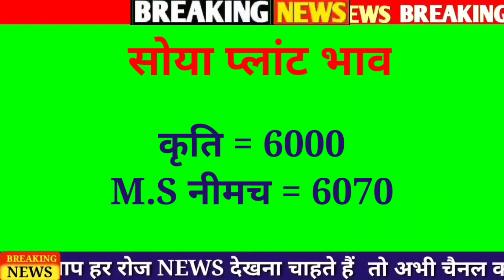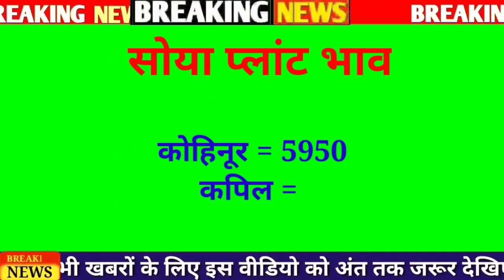सोया प्लांट भाव 28 नवंबर 2022 | सोयाबीन प्लांट भाव | Soya plant bhav taaja | Soybean ka bhav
सोया प्लांट भाव 17 नवंबर 2022 | सोयाबीन प्लांट भाव | Soya plant bhav taaja | Soybean ka bhav,

विदेशी मार्केट की तेजी मंदी पर टिकेगे सोयाबीन के भाव || कितनी है अंतर्राष्ट्रीय बाजारों में हलचल

सोयाबीन की बड़ी खबर | सोयाबीन भविष्य फरवरी 2022 | soyabean ka bhav, soya ka rate,

सोयाबीन आयात और निर्यात विस्तृत रिपोर्ट | NCDEX बाजार भाव | सोयाबीन तेजी मंदी रिपोर्ट

फरवरी को सोयाबीन में भयंकर तेजी | Soyabin ka bhav, soya ka rate, soyabean mandi bhav

देश की टॉप कृषि उपज मंडीयो के सोयाबीन के ताजा ताजा भाव जानने के लिए हमारे चैनल 《Mandi Bajar Bhav update》 को सब्सक्राइब करें और इस वीडियो को लाइक जरूर करें ! धन्यवाद

सोयाबीन का भाव क्या है ?
सोयाबीन का भाव मंदसौर मंडी
सोयाबीन का भाव बढ़ेगा या घटेगा ?
सोयाबीन का भाव बताइए
सोयाबीन का भाव क्या चल रहा है ?
सोयाबीन का भाव नीमच मंडी
सोयाबीन का भाव रतलाम मंडी
सोयाबीन का भाव भविष्य
सोयाबीन भाव वाटतील का
सोयाबीन भाव लातूर
सोयाबीन भाव लातूर 2022 today
सोयाबीन भाव आज
आज का सोयाबीन का भाव मंदसौर मंडी
आज का सोयाबीन मंडी भाव
आज का सोयाबीन प्लांट भाव
आज का सोयाबीन भाव मंदसौर मंडी का
आज का सोयाबीन भाव इंदौर मंडी
आज का सोयाबीन भाव रतलाम मंडी
आज का सोयाबीन भाव बदनावर मंडी
18 नवंबर 2022 सोयाबीन का भाव
16 नवंबर 2022 सोयाबीन का भाव
17 नवंबर 2022 सोयाबीन का भाव

soybean ka bhav mandsaur mandi
soybean taaja rate aaj ka
soybean taaja mandi bhav aaj ka

soybean future rate
soybean future market
soybean future Price
soybean future report
soybean future
soyabean future rate
soyabean bhav future
soyabean ka future
soyabean teji mandi report
soyabean teji mandi

सोयाबीन भविष्य 2022
सोयाबीन भविष्यवाणी 2022
सोयाबीन का भविष्य 2021-22
सोयाबीन तेजी मंदी रिपोर्ट 2022
सोयाबीन तेजी मंदी
सोयाबीन तेजी मंदी भाव
सोयाबीन तेजी
सोयाबीन में तेजी कब आएगी
सोयाबीन की तेजी मंदी
सोयाबीन की तेजी मंदी रिपोर्ट

Neemuch mandi soyabean bhav
mandsaur mandi soyabean bhav
Bhawani mandi soyabean bhav